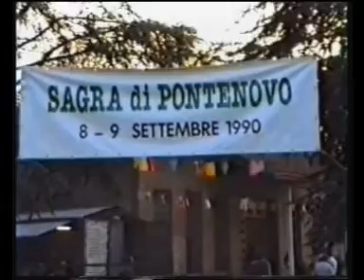Festa Pontenovo.mpg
Immagini storiche dell'antica sagra di Pontenovo riferite alla riedizione del 1990. Pontenovo è una frazione del comune di San Polo d'Enza RE.